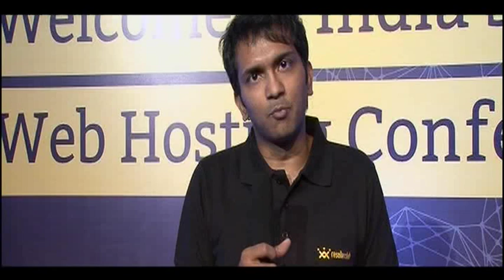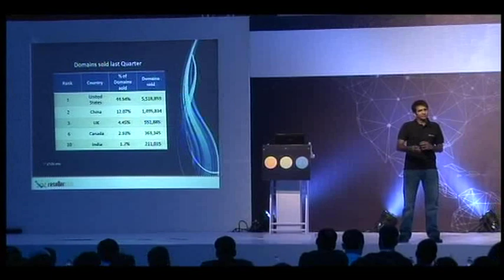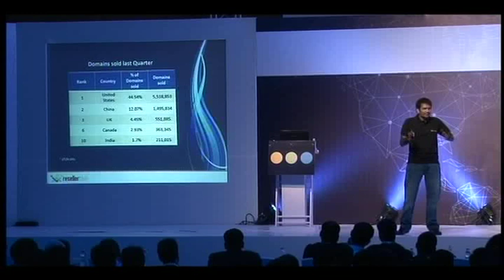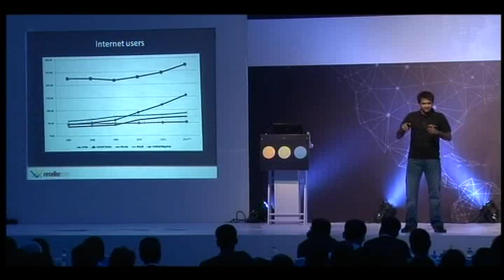Opening Keynote by Bhavin Turakhia, CEO of ResellerClub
Bhavin Turakhia, CEO & Founder of Directi, delivered the Opening Keynote at the ResellerClub Hosting Summit 2012.

Catch him talking about the India Story and opportunity for Web Hosts in India.